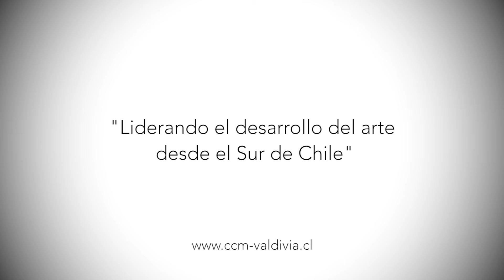XXI SIMPOSIO INTERNACIONAL DE ESCULTURA DE VALDIVIA 2016 RODRIGO ORDÓÑEZ BOLIVIA